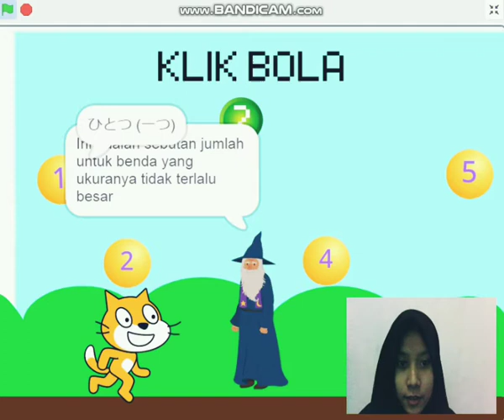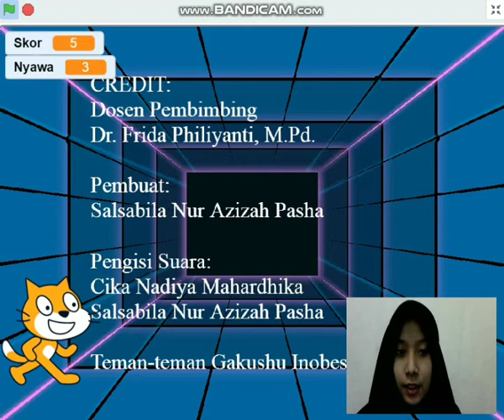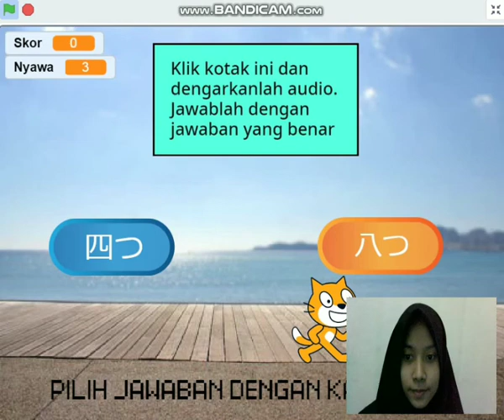UAS Gakushuu Inobeshon 113_Salsabila_1211617022